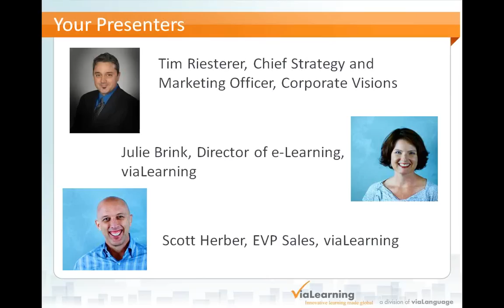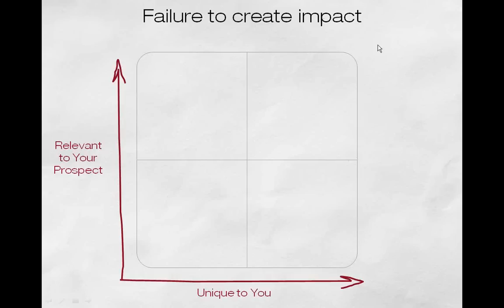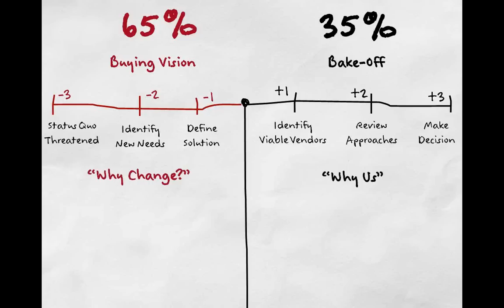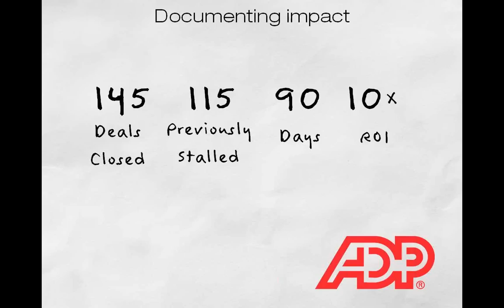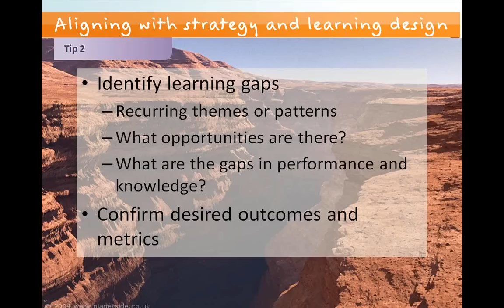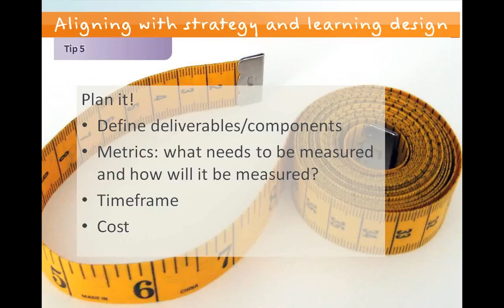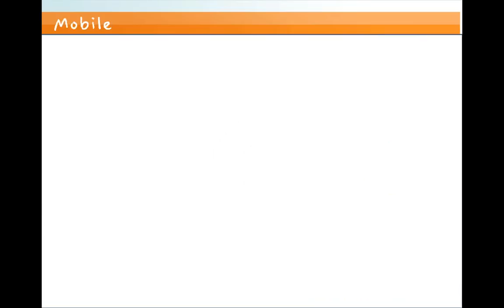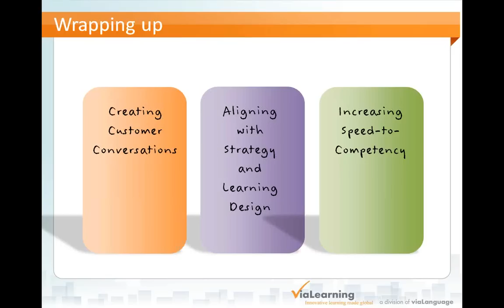5 Ways to Boost Sales Learning and Time-to-Competence.wmv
Accelerating the time-to-competency for the sales organization is a critical driver of profitability. Savvy organizations recognize the way to boost sales learning transcends beyond job shadowing and classroom instruction, but includes a modern day approach to helping salespeople differentiate through customer conversations. How confident are you that the messages you are putting into your training are unique, relevant and compelling enough to help your salespeople? Do you know how to create stories that get customers to want to do something different, and then choose you? Does your training provide flexibility to learners for when and where they need to access it?

From this webinar you will learn five ways to boost sales learning and time-to-competence, as well new ways to incorporate modern technologies into your learning strategy.

   •  Strategies to differentiate your company by creating customer conversations with your salespeople

   •  Tips for aligning learning strategy to address performance gaps, different learning personas and program design.

   •  Ways to incorporate simulation selling, mobile job aids, games and competition to increase speed to competency -- and motivation tactics to entice sales learners to engage and complete training.

Featuring:
   •  Tim Riesterer, Chief Strategy and Marketing Officer, Corporate Visions
Tim is a recognized thought leader and practitioner in creating and delivering differentiated sales messaging. His first book, Customer Message Management, focused on increasing a marketing department's impact on selling by providing customer-relevant, sales-ready messaging and tools that salespeople will actually use. His second book, Conversations that Win the Complex Sale, turned his attention to salespeople and what actually happens when they are in front of the customer with their lips moving.

   •  Julie Brink, Director of e-Learning, viaLearning
Julie has more than 10 years of experience in training and development, from curriculum design and implementation to production and program management with an emphasis on sales training. Ms. Brink has developed, and implemented eLearning courseware and blended training programs for a vast client base, such as Cisco, Microsoft, Comcast, Nike, Intel, General Mills and others. Julie has been a member of the American Society for Training and Development since 2006 and was previously involved with Executive Women International for several years.

   •  Scott Herber, EVP Sales, viaLearning (moderator)
Scott has more than 22 years of experience in progressively responsible sales and business development in software and electronics, focusing on enterprise applications and the healthcare vertical market. His previous experience includes Vice President of Sales, Director of Business Development, Field Marketing, Sales Training and Human Resource Management with companies such as Eastman Kodak, Sequent Computers and IBM.